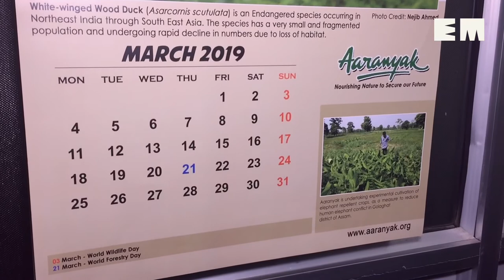The vanishing storks of Assam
Deepor Beel, the pristine wetland near Guwahati that is home to over 200 species of migratory birds, is slowly turning into a wasteland and a threat to the endangered greater adjutant